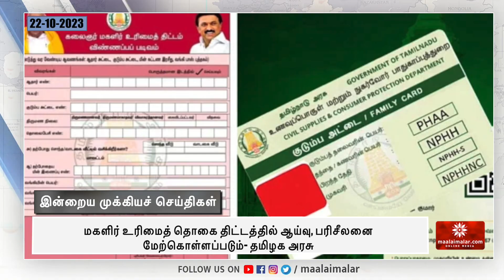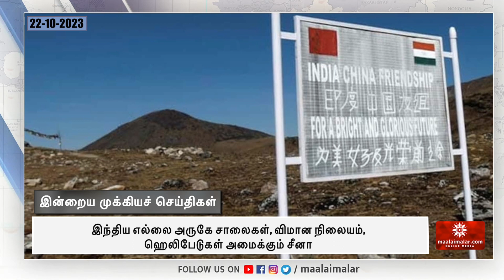பா.ஜனதா நிர்வாகி அமர் பிரசாத் ரெட்டி கைது | Maalaimalar